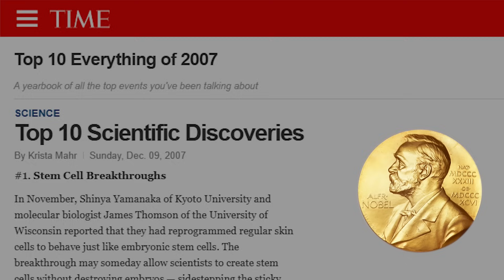Cell Applications Inc Company Overview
Since 1994, Cell Applications, Incorporated has been the leader in primary cells.

Our line of over 100 primary cells is complemented by a breadth cell biology products and custom services.

CAI customers include cutting-edge pharmaceutical, drug discovery, biotechnology and consumer product companies, as well as leading universities and research institutes.

Numerous publications cite the use of Cell Application products, and we are proud to be the primary cell provider for Dr. Shinya Yamanaka, awarded a 2012 Nobel Prize in stem cells.

Time Magazine hailed his original 2007 paper as its medical breakthrough of that year.

With years of experience isolating, purifying, growing, and conducting experiments on primary cells, you can count on Cell Applications to provide expert technical support.

Located in San Diego, Cell Applications is a global company. We welcome the opportunity to energize your own cell culture research and game-changing discoveries.